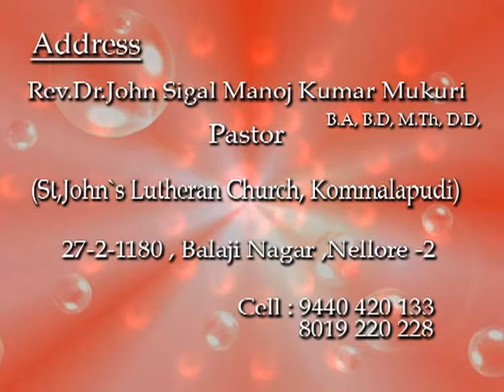SALC Rev.Dr. Manoj Kumar Epi 10